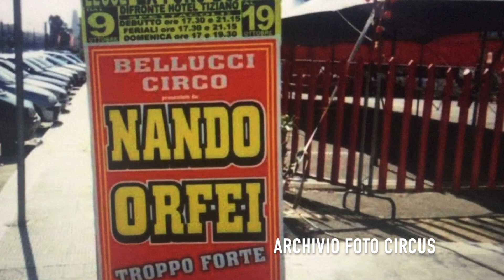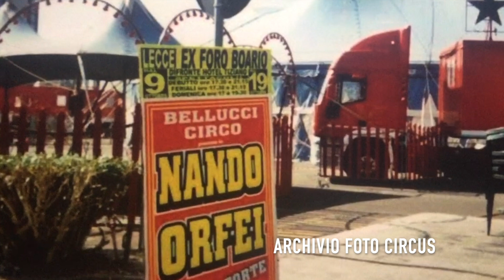Circo Bellucci presenta Nando Orfei (Lecce Ottobre 2008)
Nuovo video realizzato grazie agli scatti fotografici di Domenico (Foto Circus)
Il suo archivio racchiude numerosissime fotografie di esterni del circo, realizzate da anni per pura passione, iniziando con le macchinette usa e getta a pellicola. Ancora grazie Domenico per la condivisione.